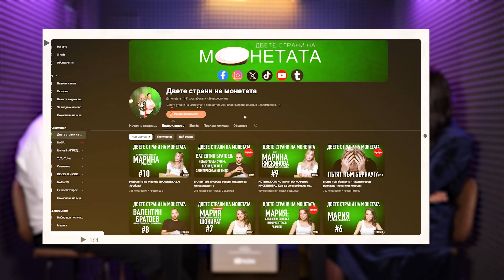При ТоТо: "По-добре да ревеш при психолог, отколкото да се смееш при психиатър." - Ани Владимирова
Timestamps:
00:00 - Интро
01:41 - Тревожност – какво трябва да знаем?
07:10 - Защо съвременният човек се страхува от скуката?
08:06 - „Идентичността ни стана това, което се отразява в другите“
09:04 - Истории от практиката
12:37 - Познаваме ли себе си?
14:30 - За нуждата от надежда
17:06 - Защо сме тревожни?
18:07 - За социалните и виртуалните отношения между хората
20:32 - За чуждите очаквания и дигиталната зависимост
26:39 - Дефицит на вниманието при децата – ADHD
29:28 - За „генетичната лотария“ и професиите според типа нервна система
37:05 - Как емоциите и преживяванията се отразяват в тялото?
46:59 - Какво представляват паник атаките?
49:00 - Как се преработват психологически травми?
54:10 - Пример от практиката – за жертвите на наводнението в Каравелово и др.
56:01 - „Незрящите хора съзряват по-рано сексуално“
57:08 - Защо е важен балансът между природата и човека?
58:04 - Един психолог къде ходи на психолог?
59:34 - – Ефектът „Дънинг-Крюгер“: толкова съм тъп, че не знам колко съм тъп“
1:03:25 - Какво е бърнаут?
1:05:37 - За функцията на езика и обещанията в политиката
1:07:47 - За народопсихологията на българина
1:09:23 - Защо хората избират да са анонимни в социалните мрежи?
1:15:38 - „И при психолога боли“
1:18:00 - За емпатията
1:19:36 - За работата й в риалити форматите
1:21:51 - Притчата за кобрата и светулката
1:22:34 - Аутро

➠Продуцент и водещ: Йонислав Йотов
➠Монтаж: Ивайло Илиев (Napster) @napsterbox
➠Режисьор на пулт: Христо Маринов
➠Звук: Симеон Петров и Бате Пешо @StudioBuster
➠Редактор: Деница Митева
➠Дизайн: Емил Луканов